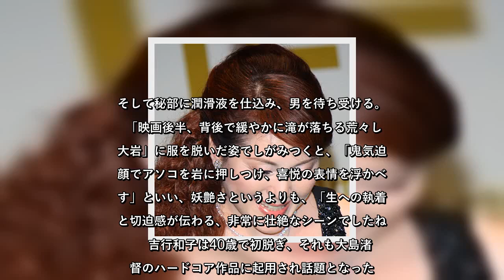✅ 松坂慶子が岩場で激しく「慰め行為」！/美女「野外情交」シーン大全（3）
✍   　ただでさえ「非日常の艶っぽさ」が漂う野外プレイだが、若い女性よりもはるかに濃密なのは成熟した女性だ。性がほとばしる生々しき年齢の美女たちの野外情交を以下、映画評論家の秋本鉄次氏が解説する。  　撮影当時、なんと52歳。世間からは「コミカルなおっかさん役」が定着しつつあった松坂慶子は、「るにん」（04年、東京テアトル）で妖艶に返り咲いた。  「当時はふくよかな体型で、この映画のために10キロも減量。八丈島の流人役が健康的に太っていてはおかしいと、しっかり体重を落としたプロ根性はみごとです」  　流刑の島の男たちに体を売り、苦しくもたくましく生活するという役柄。赤い着物をはだけ、50代と思えぬハリのある真っ白なバストに桜色の先端を隆起させ、男に揉ませ、よがる。そして秘部に潤滑液を仕込み、男を待ち受ける。  「映画後半、背後で緩やかに滝が落ちる荒々しい大岩」に服を脱いだ姿でしがみつくと、「鬼気迫る顔でアソコを岩に押しつけ、喜悦の表情を浮かべます」といい、妖艶さというよりも、「生への執着心と切迫感が伝わる、非常に壮絶なシーンでしたね」  　吉行和子は40歳で初脱ぎ、それも大島渚監督のハードコア作品に起用され話題となった。「愛の亡霊」（78年、東宝東和）で、初脱ぎと「初本番」に挑んだという。  「賛否はあったでしょうが、周囲の声をものともしないアッパレな演技でしたね」  　藤竜也演じる若い不貞相手と共謀し、夫（田村高廣）を殺す既婚女性役を演じた吉行。剃毛シーンや木につるされての拷問シーンがある中で、秋本氏が「特にアツい場面」と注目するのが、藤との森の中でのカラミだ。  　夫の亡霊に悩まされ、森をさまよう吉行に藤が帰宅を促す。すると、「いやだあー！」と叫び、藤の唇に正面からむしゃぶりつく。火がついた藤は吉行の着物の隙間に手を差し入れて、たわわに揺れる豊かなバストを揉みしだき、さらにバストに舌をはわせる。そして、落ち葉を背に合体すると、  「あぁあぁぁあっ！！」  　吉行のメスの鳴き声が森じゅうにこだまするのだった。  「唯一最大の」肌見せ度で、まさに至宝映像だと秋本氏が絶賛するのは、「狗神」（01年、角川映画）での天海祐希。相手役の渡部篤郎と、土砂降りの中、洞窟で雨宿り。そこは彼女が高校時代に野外情交した場所で、なまめかしく当時を語りながら渡部に迫り、ゆっくりキスをする。 ...